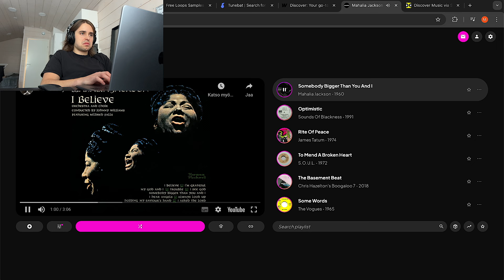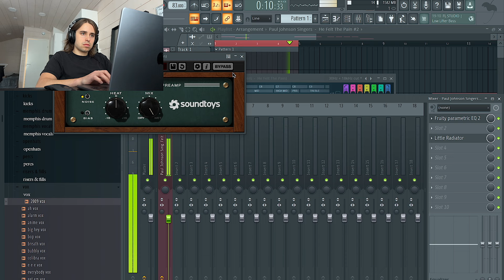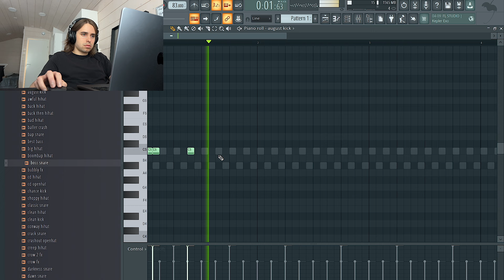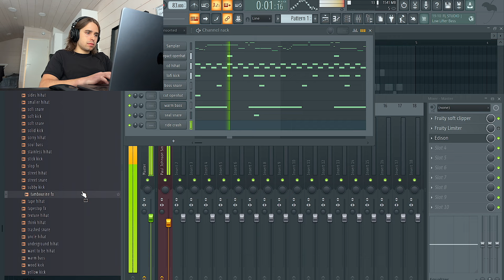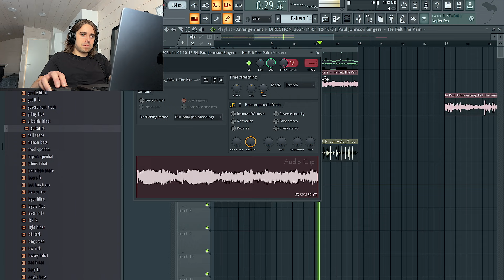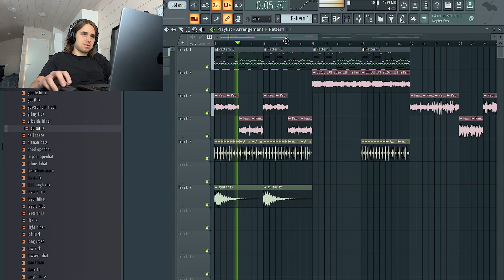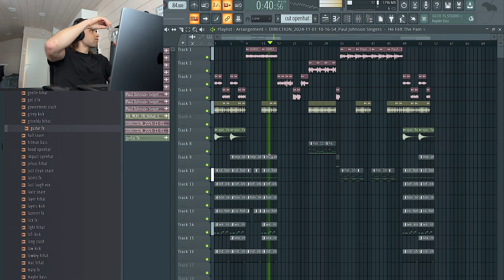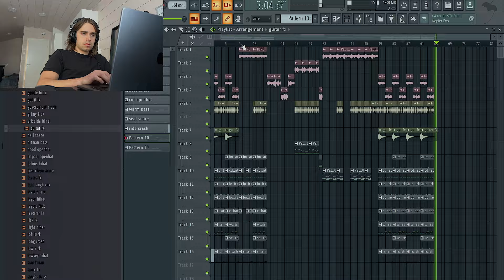Making a Old Kanye West Type Beat for J Cole | FL Studio Cookup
This is me making an old Kanye West type beat for J Cole in FL Studio. I found a sample from Samplette that I flipped and added some old Kanye West style boom bap drums around. Kept this one nice and simple. I could definitely hear J. Cole rapping on this beat. Comment what you think!

00:00 Flipping the sample
03:16 Adding the drums
14:30 Arrangement
18:09 Final listen & changes